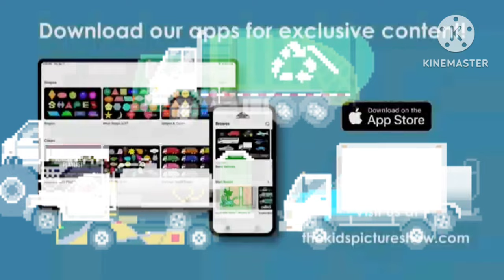February 27, 2023